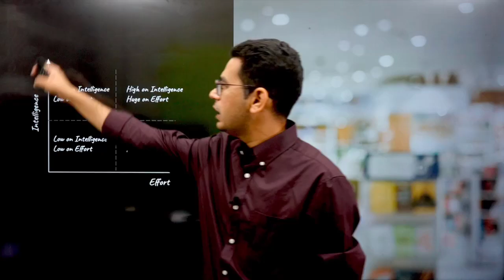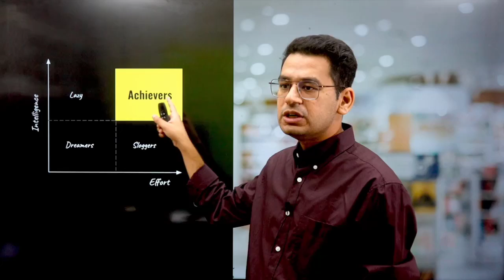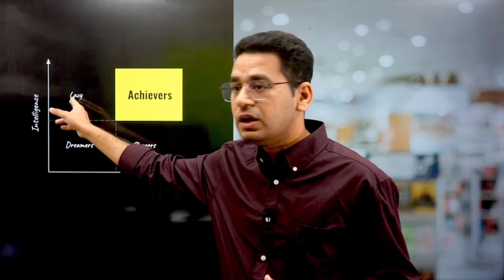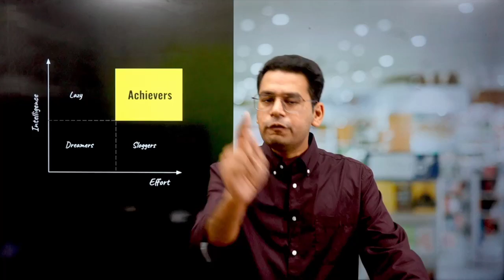JEE 2024 | JEE 2023 | How to be a Top Ranker | Stop everything and watch this first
Want to top IIT JEE 2023 or IIT JEE 2024, it cant be done without knowing the reality. Intelligence vs Hard Work, know the answer in the video